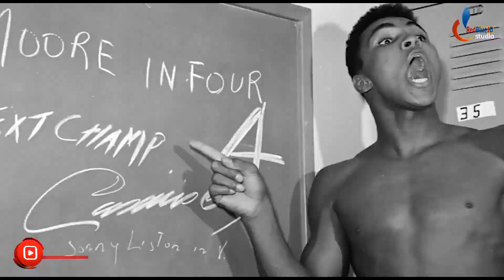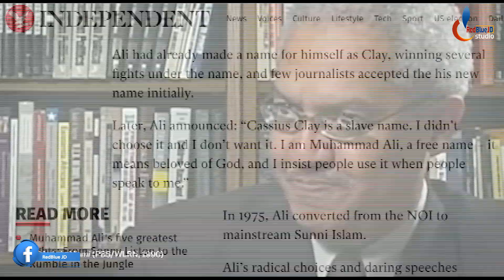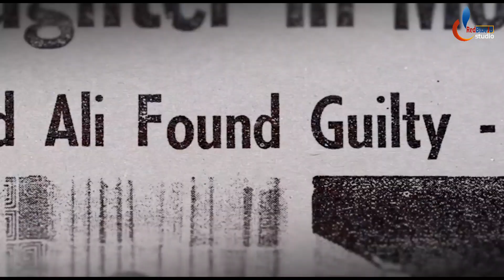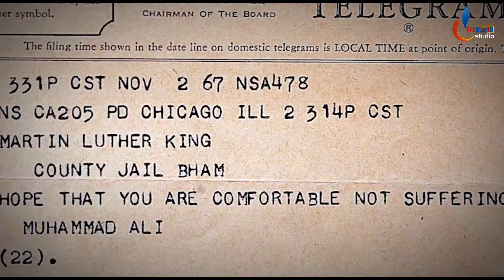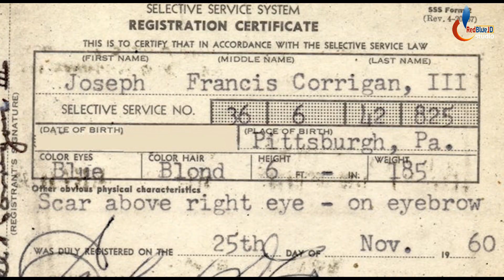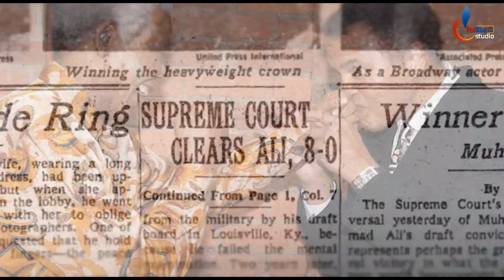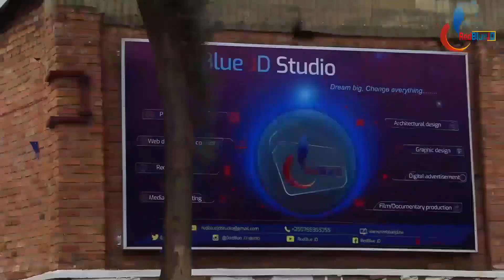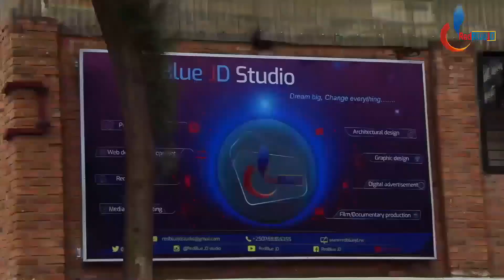Umwirabura wabohoje abanyamerika 15 bafatiwe muri Iraq| Yarokoye nuwarugiye kwiyahura| Muhammad Ali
UBUZIMA BWA MUHAMMAD ALI HANZE YA RING.YABOHOJE IMFUNGWA 15 ZABANYAMERIC MURI IRAQ,AMERIC YAMUSABYE KUJYA MUGISIRIKARE NGO ARWANE MURI VIETNAM ARABYANGA,BAMUHAGARIK GUKINA BOX.YIGEZE YKUROKORA UMUNT WARUGIY KWIYAHUR HEJURU KUR ETAGE